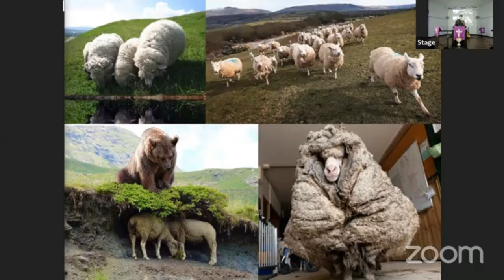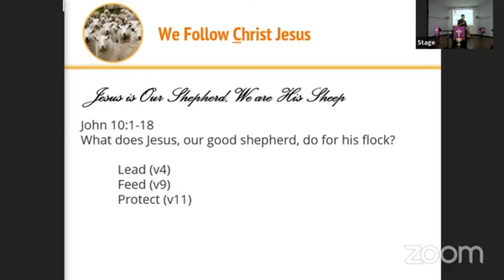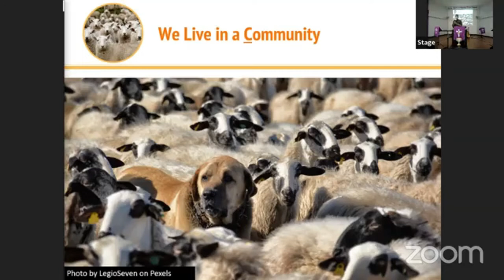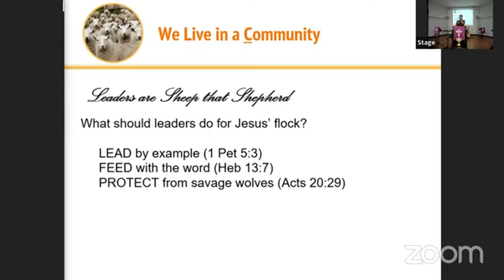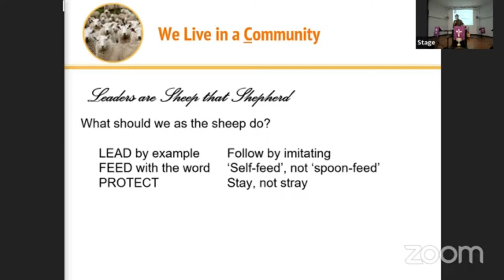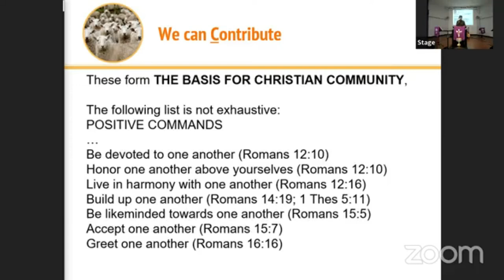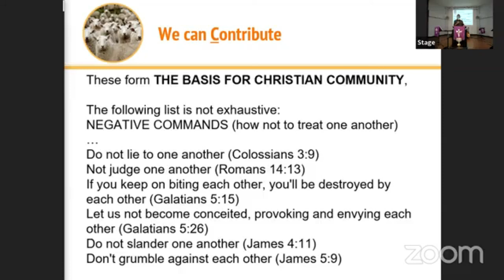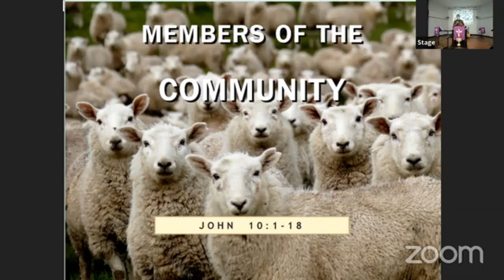The Seven Images of the Church Series: 2nd The Church is the Flock of Jesus by Ps Kenneth Tham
"Members of the Community", LBC sermon on July 10th, 2022